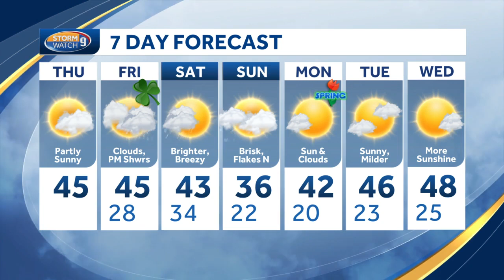Video: Milder day, but still breezy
Meteorologist Kevin Skarupa says it will be a milder day, but still breezy.